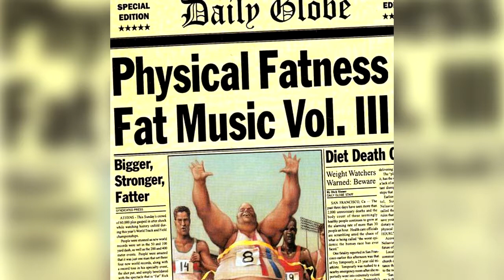Screeching Weasel-Cool Kids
Physical Fatness Vol. 3 (1997)